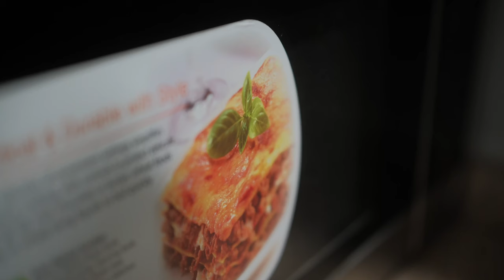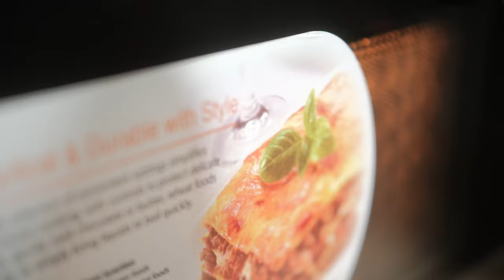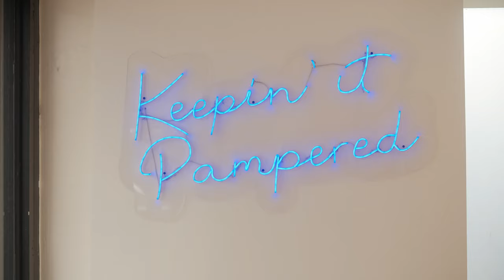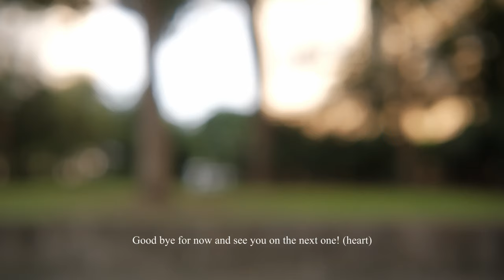Living in Manila | A productive and mindful Sunday morning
In this video I will share with you what I did when I wasn't able to have a great night sleep. I will share with you my routine on house cleaning, dog food prep and filming this entire video without color grading

Audio Set up 🎧

Time Codes!: 📱